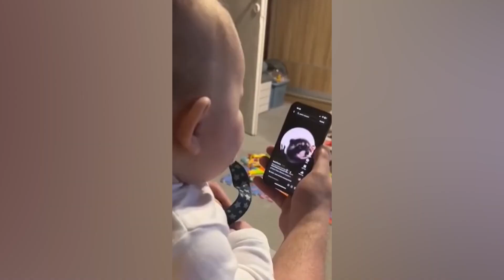The Ultimate Try Not To Laugh Challenge - Funny Baby Videos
🌱 Name: The Ultimate Try Not To Laugh Challenge - Funny Baby Videos

Welcome to the Baby Giggle. Their cuteness is about to rule the whole planet so we'd better watch out! If you are Babies lovers, you are in the right place. Little Ones is where you can love and live with babies from all over the world.